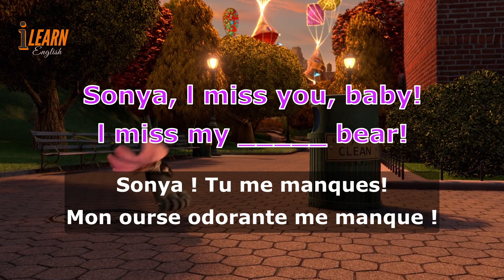Learn English With Madagascar 3 Europes Most Wanted Movie 85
Learn and Practice English with Movie Madagascar 3 Europes Most Wanted.
Madagascar 3 Europes Most Wanted

learn english with movies, learn english with movies subtitles, learn english with movies beginners, learn english with movie clips, learn english with movies subtitles free Madagascar Escape 2 Africa